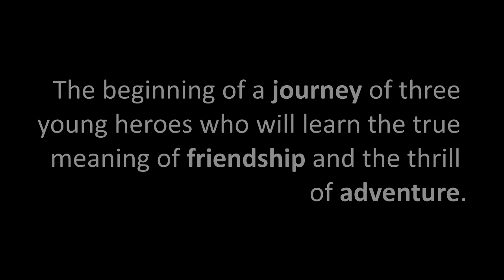Pier Solar HD Teaser Trailer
Pier Solar is a classic RPG released for Mega Drive/Sega Genesis in 2010. We're now finishing the development for modern platforms. Pier Solar will be in Wii U, PS3, PS4, Xbox One, Sega Dreamcast, Ouya, PC (Windows, Mac, Linux) and Android.